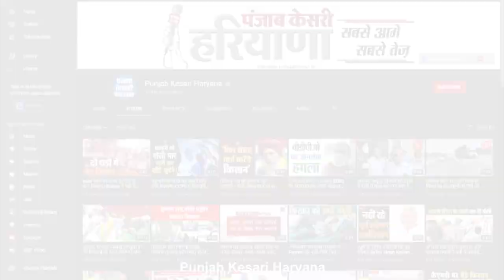Jhajjar में पुरानी पेंशन बहाली को लेकर गरजे रिटायर्ड कर्मचारी, Geeta Bhukkal का मिला समर्थन